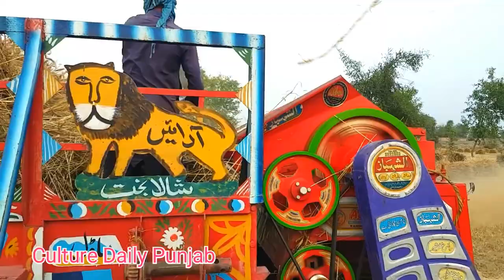Machine thresher, Belarus510 Tractor with Work wheat thresher#wheat#Thresher#crazy Tractor#